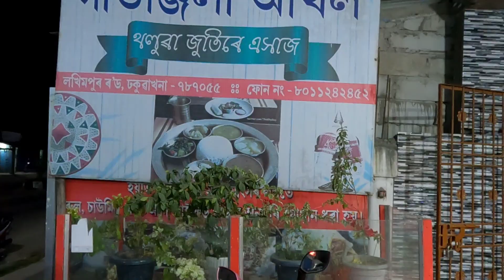Guwahati to Majuli Travel - গুৱাহাটী পৰা মাজুলী লৈ যাত্ৰা।। vlogs-01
Bivek Kalita Guwahati

New year picnic
New year Dhamaka
New year discount dhamaka
Abcd learning children
অ আ ক খ গ learning children
playing games childhood

বশিষ্ঠ গুৱাহাটী ২৯ অসম ।

BASISTHA GUWAHAT 29
Basistha Guwahati

 Bivek Kalita Guwahati